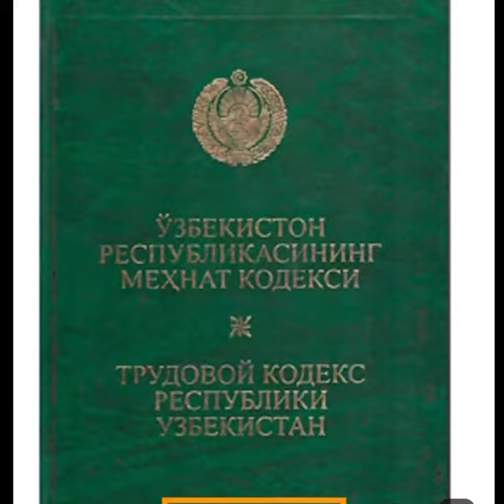2 ставкада ишласам .....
Видеомиз ёққан бўлса лайк босинг ва обуна бўлинг. комминтарийда фикрингизни қолдиринг. Бизни ижтимоий тармоқларда кузатишда давом этсангиз албатта сиз учун фойдали.

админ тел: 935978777